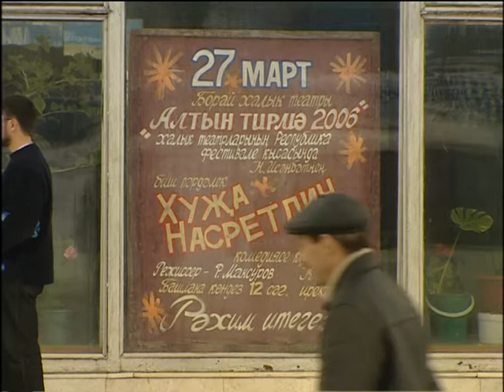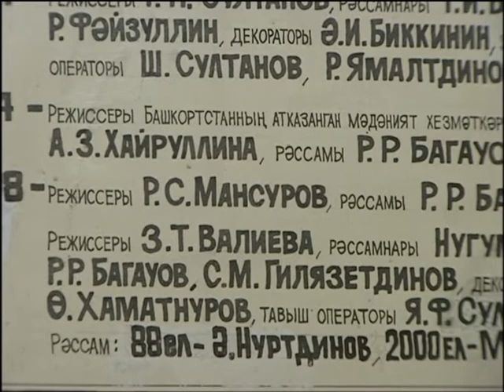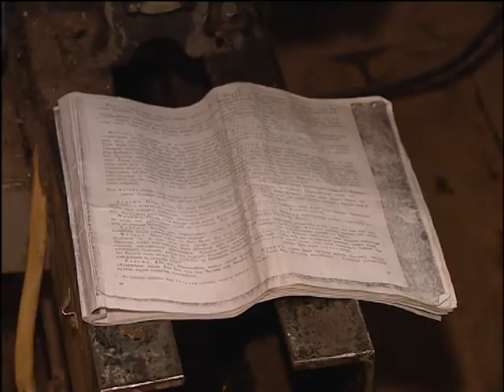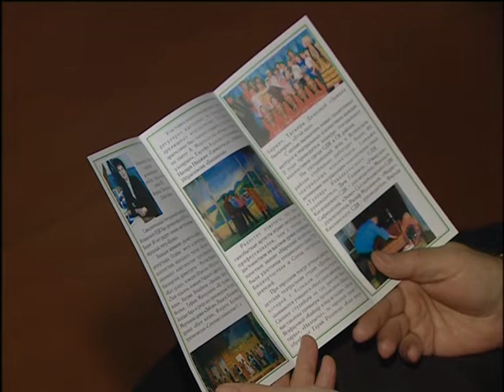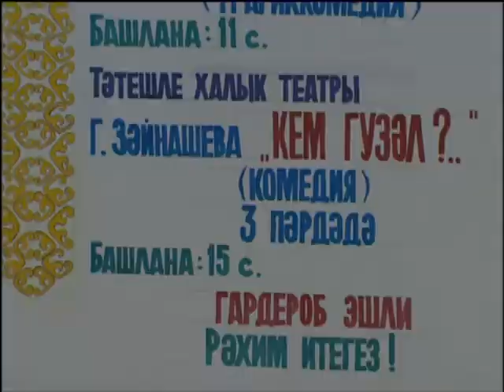Золотая юрта-2006. Часть 1. Народные театры Бураево, Балтач, Аскын, Татышлы .2006г.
Зональные выступления в РДК Бураево: Бураевский театр (Н.Исанбет "Хужа Насретдин"), на сцене села Старо-Балтачево: Аскинский театр (Ф.Буляков "Любишь, не любишь.."), Татышлинский театр (Г.Зайнышева "Кто Гузел?").
АВтор Сарвар Сурина, реж. Наил Хамитов, 2006г.